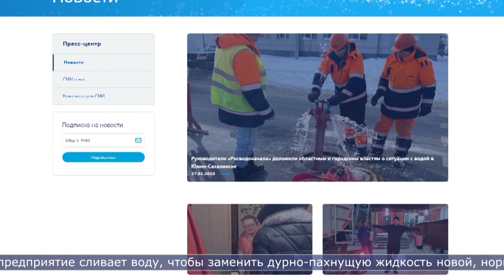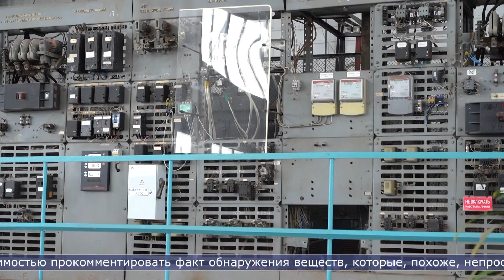27.01.2023 Роспотребнадзор обнаружил фенол в южносахалинском водопроводе